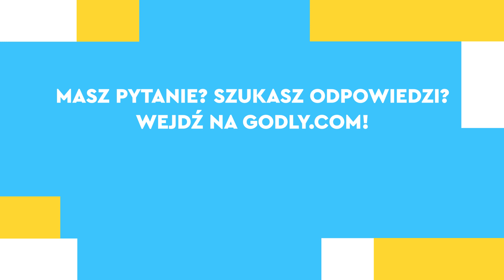Zdrada współmałżonka. Czy możliwe jest dalsze wspólne życie? - o. Dawid Kołodziejczyk by Godly.com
Dziękujemy za obejrzenie materiału na kanale Godly.com

Będziesz informowany i nowych materiałach pojawiających się na naszym profilu.